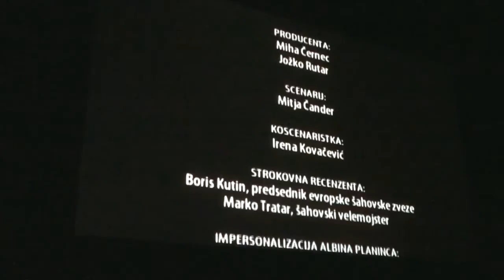( Totalni gambit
Dokumentarni portret o Albinu Planincu je film o pozabljenem geniju iz Zagorske vasice Briše. Albin Planinc je več kot četrtino stoletja preživel v popolni anonimnosti, čeprav je celo desetletje, od konca šestdesetih do konca sedemdesetih, navduševal svetovno šahovsko javnost in si ohranil njeno spoštovanje vse do danes. Ni le premagoval največjih in igral na elitnih turnirjih, bil je -- kot denimo ugotavlja ena od slovitih sester Polgar -- šahist z največjo domišljijo v zgodovini šaha. Planinc je igral le na mat, tvegal je vse, pogosto izgubil, a tudi zmagoval v antoloških partijah. Če šah povezujemo tudi z umetnostjo, potem je prav Planinc umetnik med šahisti. Pred nami je avantura spuščanja v globino duše, koder se kotita tako imaginacija kot popolna ohromelost.